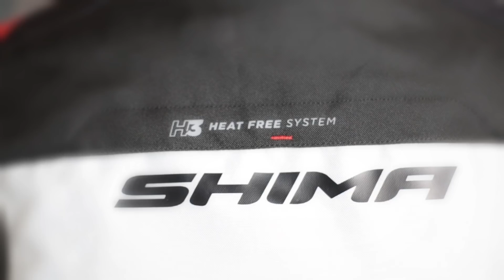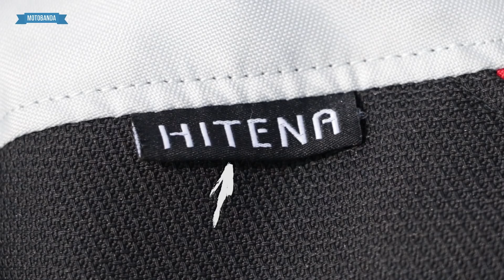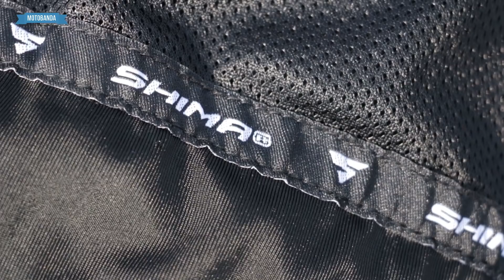Shima Hero - Nie obiecywaliśmy sobie wiele, ale... - Uniwersalny komplet tekstylny za 1300 zł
Bohaterem tego odcinka jest komplet Hero od Shimy. Hero to uniwersalny zestaw tekstylny przeznaczony zarówno do jazdy miejskiej, szosowej, jak i do małej turystyki. Na duży plus zasługuje użycie sprawdzonych materiałów - CORDURA® i HITENA®, oraz ciekawie rozwiązana wentylacja. Dlaczego jeszcze warto zainteresować się Shimą Hero?

►Biker: Daniel
Wzrost 176cm (bez włosów :)) waga: 86.5kg
Rozmiar Kasku:
Rozmiar Ubrań: